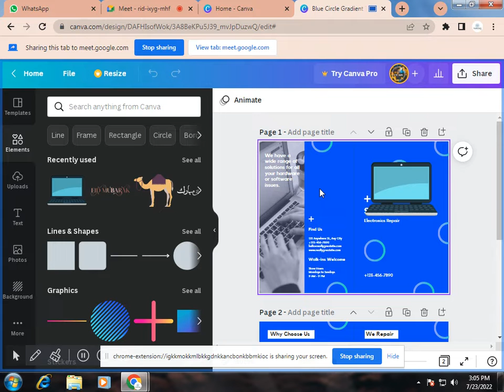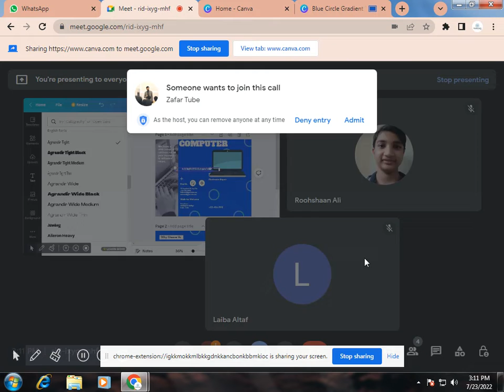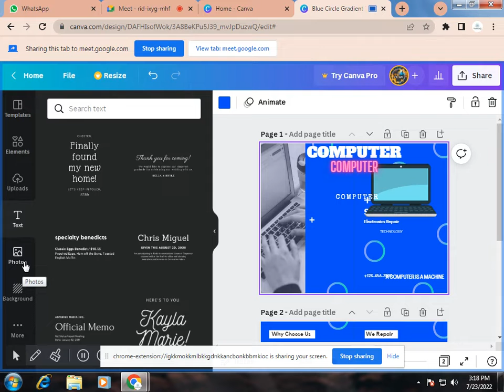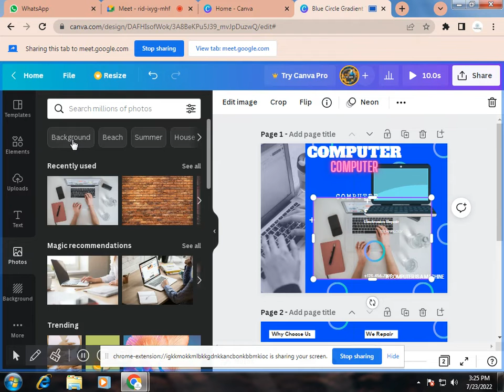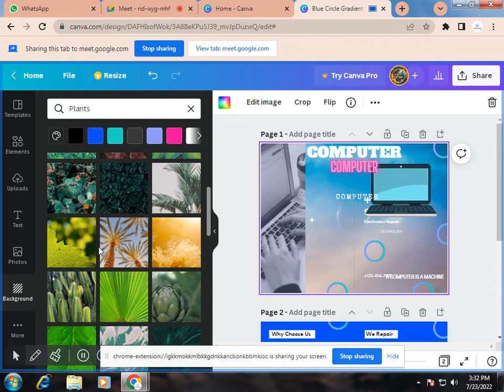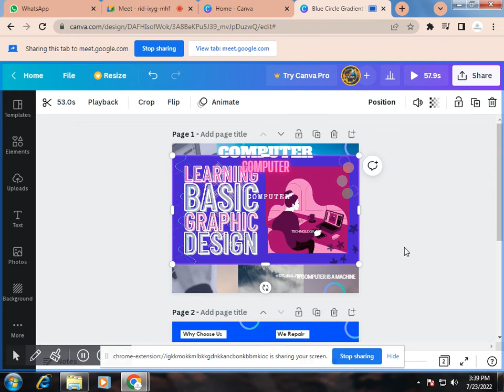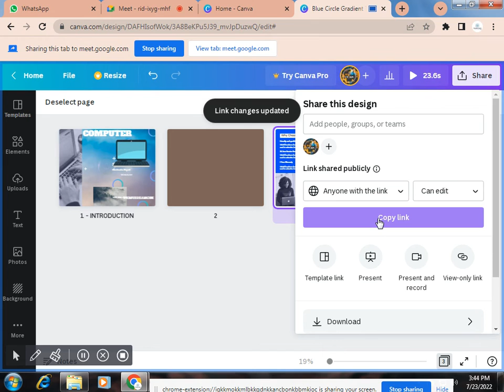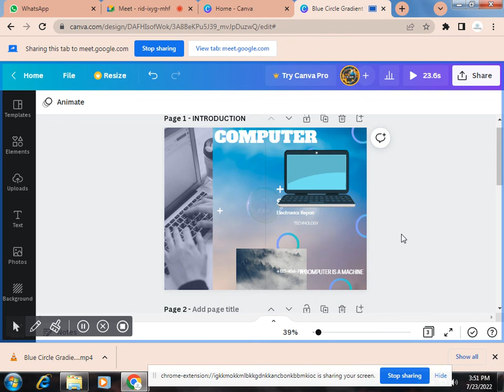Graphic Designing *Canva* #02 | Tech Site - Summer Special | 23 July 2022 - TECHNOLITRATE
Welcome to Technolitrate Program that's provides the youth a number of incentive to become a part of technological evolution. Be a part of the family of Technolitrate because now it's time to work smart not hard thus press the first step to Success

*Daily Recorded Lectures
*Power point Presentations
*You tube Videos
*Google Classroom for sharing resources
*Introducing Learning Management System

Course Components:
*Microsoft Tools (Word, Power Point, Excel)
*Graphic Designing
*Programming